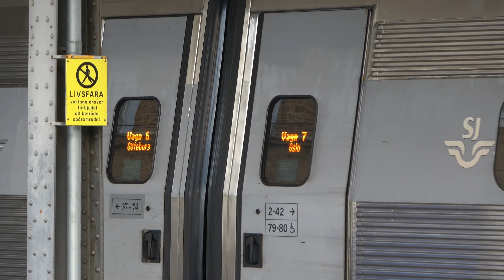Tåg på Göteborg Central Maj 2021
Filmat i 4K på Göteborg Central i maj 2021. Videon innehåller tågen X2000 (X2), X11, Y31, X40, X52, X61, X74, Rc6, ET, M29 och M31. Tågen körde som SJ Snabbtåg, SJ Regional, Västtåg pendeltåg, Västtåg regional, MTRX och Göteborgs spårväg.

Filmed in 4K at Göteborg Central station in May 2021. The video contains the trains X2000 (X2), X11, Y31, X40, X52, X61, X74, Rc6, ET, M29 and M31. The trains were in service as SJ high-speed train, SJ Regional train, Västtåg commuter train, Västtåg regional train, MTRX and Gothenburg tram.

Tåg i videon / Trains in the video:

00:18 VTA X61 61413
01:00 MTR X74 74003
01:46 GS M31 301
01:54 VTA X11
01:59 SJ X40-3 3x18 & SJ X40-2 3x07
02:47 SJ X40-2 3x04 & SJ X40-3 3x25
03:22 SJ Rc6 1361
04:15 MTR X74 74006
04:58 SJ Rc6 1391, SJ Rc6 1342, SJ Rc6 1341 & SJ Rc6 1351
05:42 SJ Rc6 & SJ Rc6
06:09 DSB ET 4(3-7)11
06:47 VTA X52 3291
06:59 SJ Rc6 1361
07:03 VTA X61 61408, VTA Y31 1402 & SJ X2
07:15 SJ UB2XK 2518
07:30 SJ Rc6 1391
08:02 GS M29 816 & GS M29 762
08:16 VTA X61 61418
09:20 MTR X74 74004
09:48 MTR X74 74005
10:27 SJ UB2X & SJ X2 2002